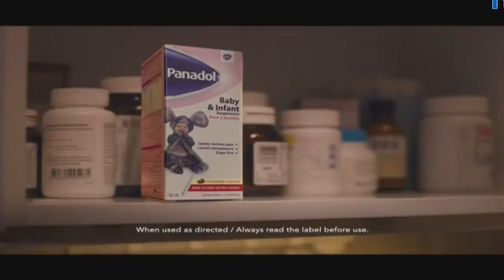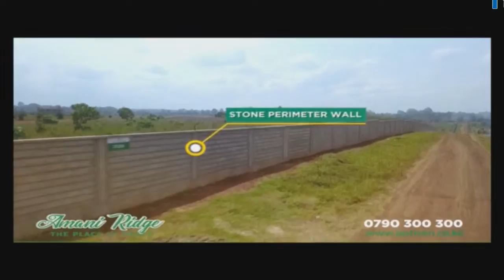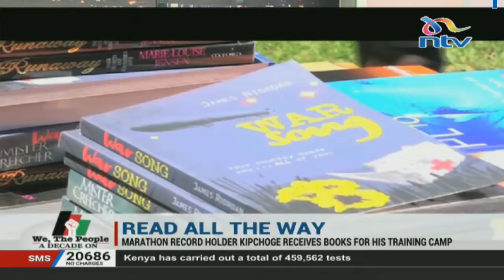NTV Kenya Livestream || NTV Tonight with Smriti Vidyarthi